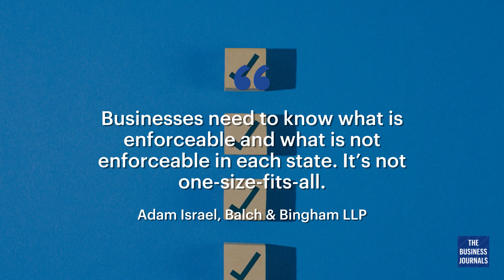Court Blocks FTCs Noncompete Ban | The Business Journals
The proposed rule — one of several that threatened to reshape the employer-employee dynamic — was set to take effect soon amid multiple legal challenges. Here's what businesses need to know.